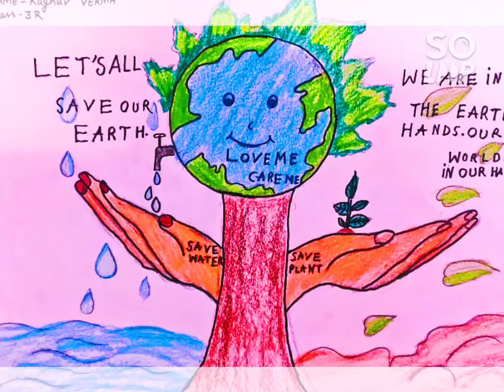Happy Earth's Day! Save Earth 🌎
Save Earth drawing made by Raghav of class 3rd